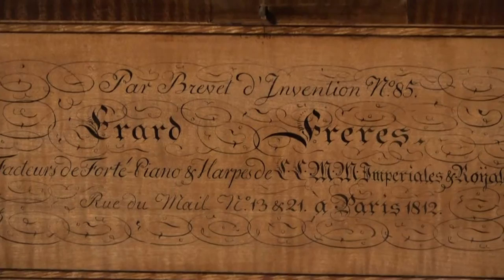Erard invents the double escapement piano action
These pianos are some of the first made by manufacturer Sebastien Erard in the beginning of the 19th century. Many of the earliest pianos, also called pianofortes, still sounded much like harpsichords. About 120 years later, Erard invented the "double escapement" feature of the modern grand piano, which allows for a much bigger expressive and artistic range.